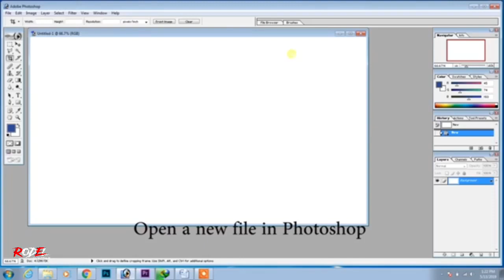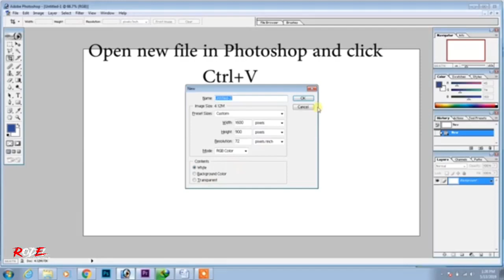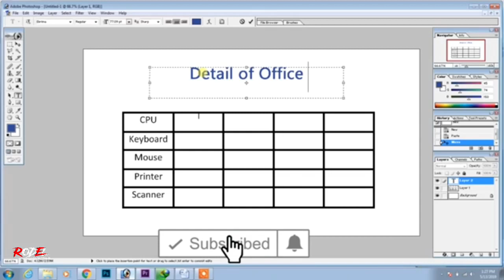Create a Table in Adobe Photoshop | Rodel Vlogs